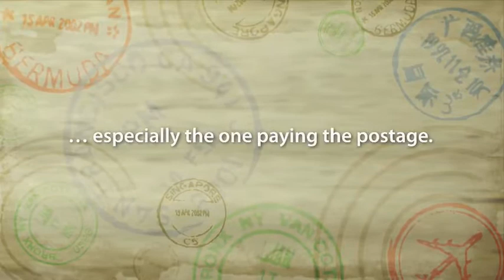Save Money With Email Document Delivery - by LRS Output Management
No one likes to see a bill in the mail – especially if you’re the one paying the postage. Find out how email document delivery can help. LRS Enterprise Output Management software can reduce the number of pages printed in your organization for significant cost savings.